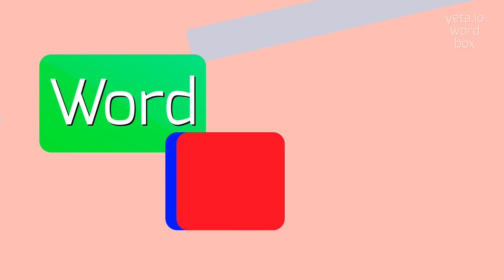How to say "childbear"! (High Quality Voices)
Watch in this video how to say and pronounce "childbear"!